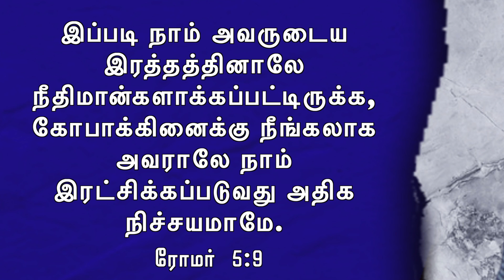Perfect Life | sivapalan - Episode 461 - Tamil Christian Message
Face Book: Palan Jeshuran
Message by: Eva. Nagalingam Sivapalan (Jeshuran)

Perfect Life | N.Sivapalan - Episode 461 - Tamil Christian Message | GNJ Music